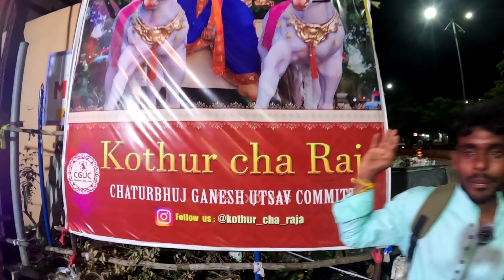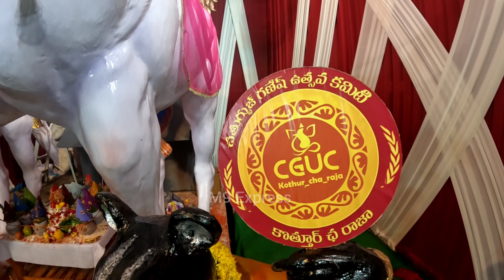Kothur Cha Raja Hanmakonda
Latest Vinayaka idols
2023 Ganesha Idols